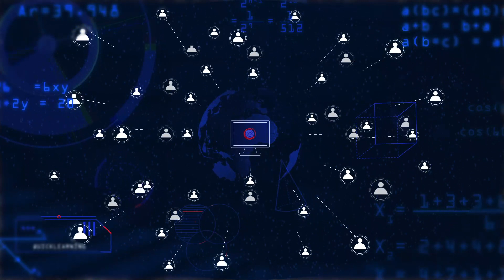CLMC: Register for the Contest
Win up to N3 Million Naira and lots more - Register for Cruxlearning Mathematics Contest